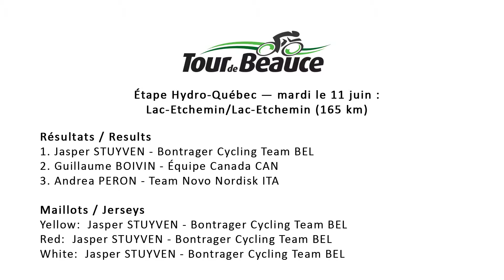Images de la première étape du Tour de Beauce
Images: Tour de Beauce (Fokus Productions)